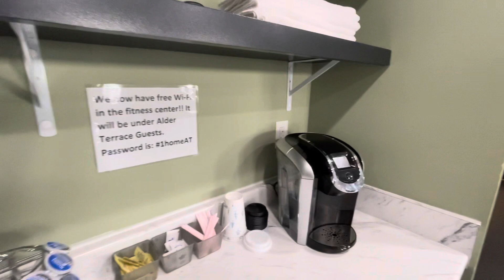The Renovated Jerry i15